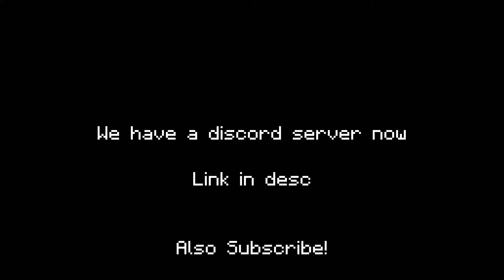He did not expect it | Shoepost 83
help im too lazy to remember editing

Game is Rainbow six siege

Quick Explanation